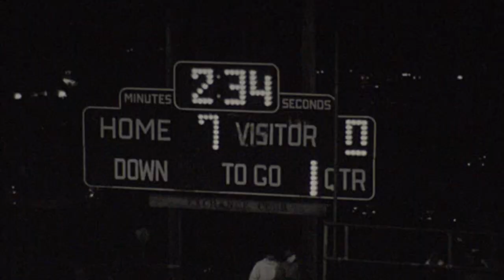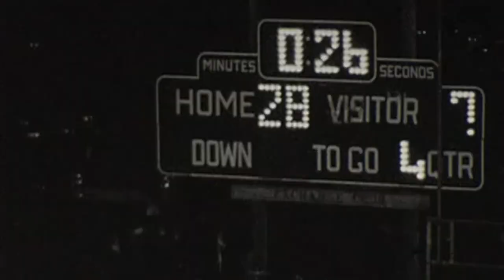Hand vs North Branford 1985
Hand 28 North Branford 7 1985